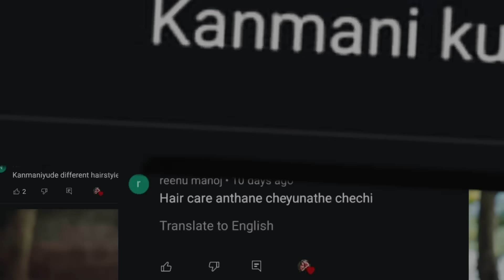Kanmanikuttide Magic Hair Oil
Hi All, Do watch our new  video and share your reviews.

|| ANTI-PIRACY WARNING ||
This content is Copyrighted to MUKTHA&KANMANI OFFICIAL. Legal action will be taken against those who violate the copyright of the same